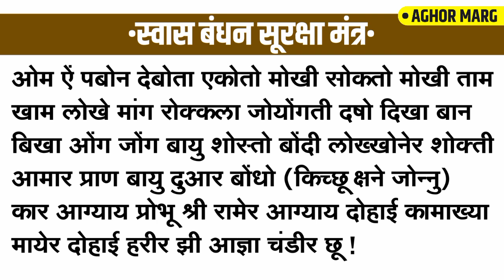तंत्र क्रिया जलाते समय ये स्वयं सिद्ध बंगाली मंत्र आपके पास होना अति आवश्यक है | Bangali Mantra